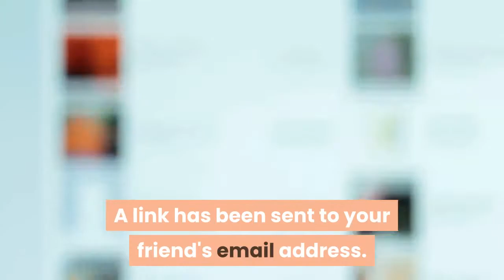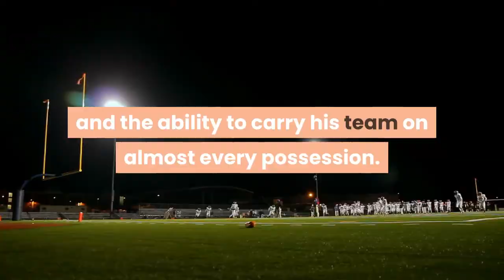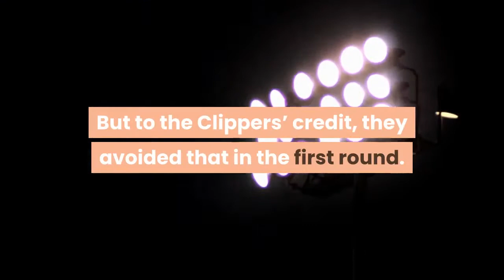Los Angeles Clippers beat Dallas Mavericks in Game 7 move on to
Let friends in your social network know what you are reading aboutThe Los Angeles Clippers secured a 126-111 win in a decisive Game 7 over the Dallas Mavericks on Sunday at Staples Center. A link has been posted to your Facebook feed. Sports Pulse: With no Lakers or LeBron the Western conference semifinals is wide open. Our very own Mark Medina breaks down the final four in the west. USA TODAYLOS ANGELES – The Los Angeles Clippers secured a 126-111 win in a decisive Game 7 against the Dallas Mavericks on Sunday afternoon at Staples CenterBy doing so, they avoided, at least for now, a second consecutive short postseason run for stars Kawhi Leonard and Paul George. The Clippers will face the top-seeded Utah Jazz in the Western Conference semifinals beginning on Tuesday. Less than a year ago, the Clippers had squandered a 3-1 second-round series lead to the Denver Nuggets. The home team won a game for the first time in the first-round series. Here are key takeaways from the game:Los Angeles Clippers guard Terance Mann (14) and forward Kawhi Leonard (2) celebrate a shot during the fourth quarter of Game 7 against the Dallas Mavericks. (Photo: Ashley Landis, AP)Once again, Mavericks star Luka Doncic showed his brilliance with dramatic shots, a strong pain threshold and the ability to carry his team on almost every possession. Though Doncic finished with 46 points while shooting 17-for-30 from the field and 5-for-11 from 3-point range, the Clippers counteracted that with depth. Along with Leonard (28 points) and George (22), the Clippers received contributions from Marcus Morris Sr. (23), Reggie Jackson (15), Terance Mann (13), Nicolas Batum (11) and Luke Kennard (11). Mavericks forward Kristaps Porzingis contributed 16 with some easy baskets, but he went 0-for- 5 from deep. Tim Hardaway Jr. nursed a right ankle injury most of the game, and shot only 5-for-14 overall and 1-for-9 from 3. Doncic did not have as much help as Leonard and George received, but that did not stop him from playing his game. He dominated almost every time he had the ball. But the Mavericks’ lack of supporting cast proved the difference. Though the Mavericks had more second-chance points (23-12), the Clippers had a huge advantage in bench scoring (27-6). The Clippers have professed they are a different team from last year’s championship-contention squad that underachieved with a second-round exit. They parted ways with Doc Rivers and promoted Ty Lue to head coach, in hopes that a new voice and new X’s and O’s would lead to better accountability. They made varying tweaks with their supporting cast. And they held out hope that Leonard and George would play more to their potential. Still, the Clippers have had varying degrees of inconsistency. So there was always a possibility the Clippers could blow this one after digging themselves out of an 0-2 deficit. But to the Clippers’ credit, they avoided that in the first round.